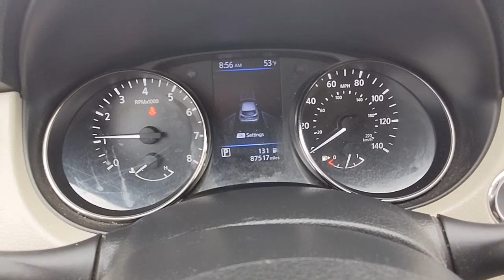2019 Nissan Rogue Sport Natchez, Woodville, Gloster, MS, Vidalia, Ferriday, LA 227442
Pearl White Tricoat Used 2019 Nissan Rogue Sport SL available in Natchez, Louisiana at Natchez Nissan. Servicing the Woodville, Gloster, MS, Vidalia, Ferriday, LA area.

Natchez Nissan
203 Devereux Dr